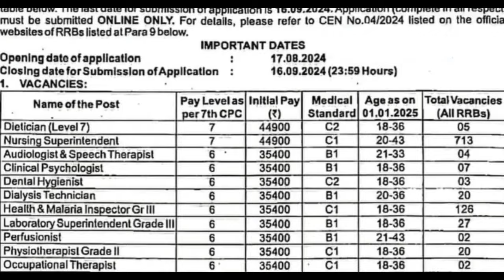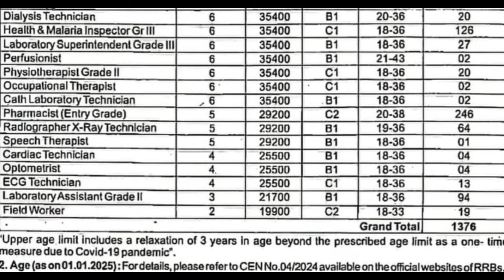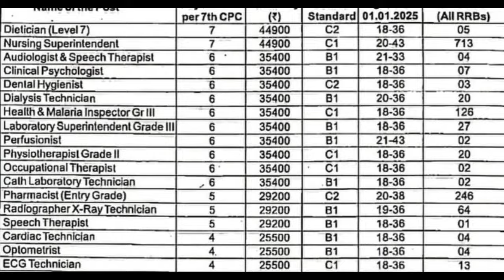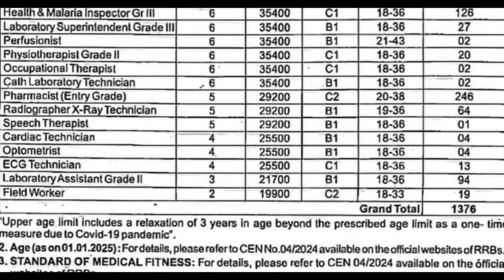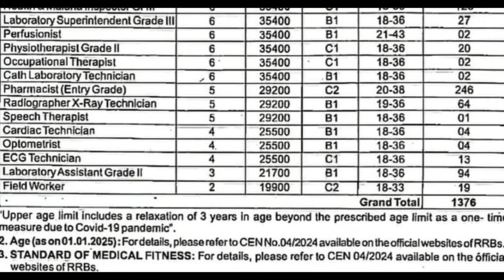RRB- PHARMA -246//LAB-94//HEALTH INS-126 OFFICIAL NOTIFICATION SOON RELEASE DON'T WORRY//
😊RRB SOON WILL RELEASE DON'T WORRY😊😊😊